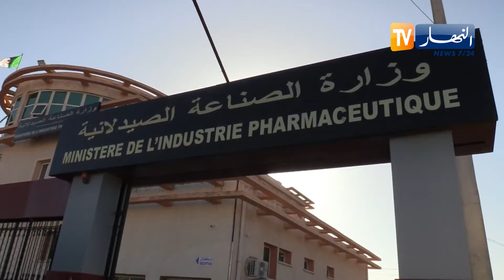جرد دقيق للمنتوج المحلي وتسريع الرقمنة .. إجراءات جديدة لضبط الواردات